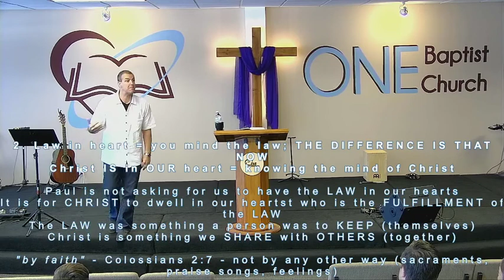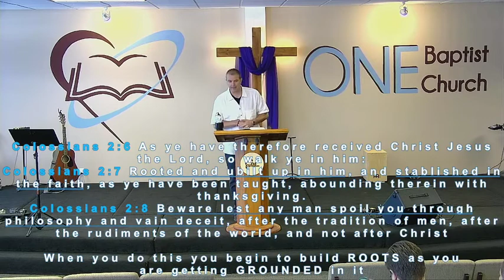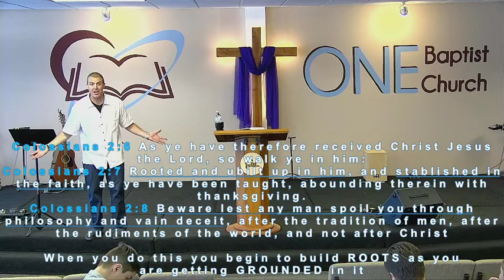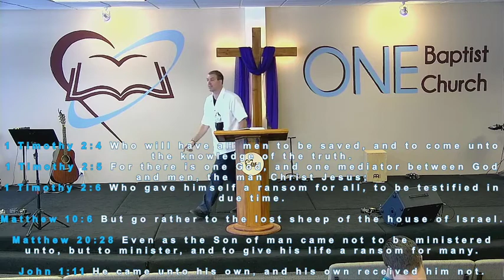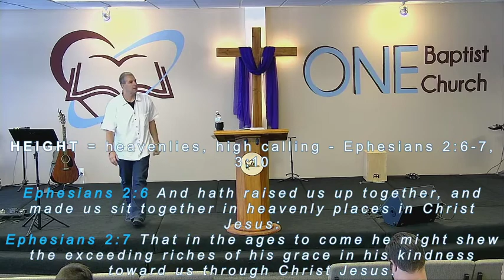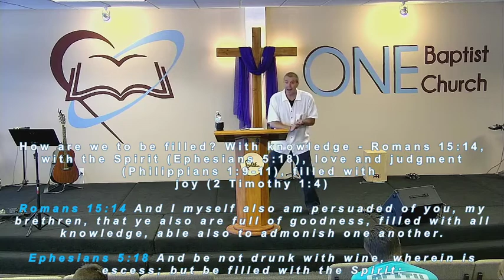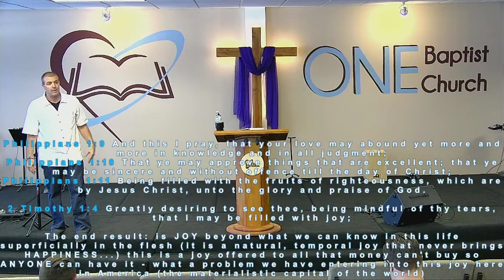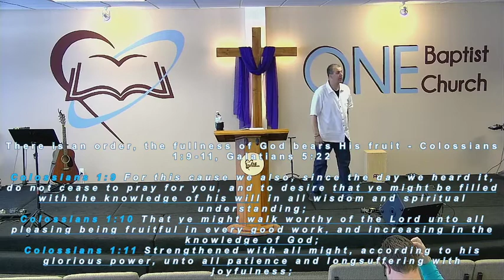Ephesians 3 - 12